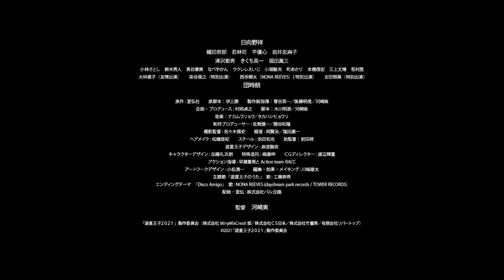映画「遊星王子２０２１」予告編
◎特撮の古典にして頂点! 伝説のヒーロー・遊星王子 令和に完全復活（リブート）！！◎

１基の宇宙船が地球に墜落してから200年後の日本。
長い眠りから覚めたMP5星雲第四遊星の王子は、パン屋の娘・君子の前に突如現れ、絶体絶命のピンチから彼女を救った。
パン屋に居候することになった遊星王子は、地球人と触れ合い、時にはトップアイドルと入れ替わったり、しつこく現れる宇宙からの侵略者・タルタン人から街を守ったり、地球生活を満喫していた―――ようにみえるが、墜落の衝撃で記憶の大部分を失くし、第四遊星へ戻るすべが分からずにいた。
地球を守るヒーローとして一躍国民の人気者になった王子だったが、タルタン人によって王子の正体は「宇宙の破壊者」だと、日本中に暴露されることに…。
果たして、遊星王子は正義の味方なのか？否、王子こそが侵略者なのか？地球の運命やいかに！？

出演：日向野祥／織田奈那、若林司、平優心、岩井志麻子／津沢彰秀、堀田眞三

監督：河崎実
配給・宣伝：パル企画　制作プロダクション：リバートップ